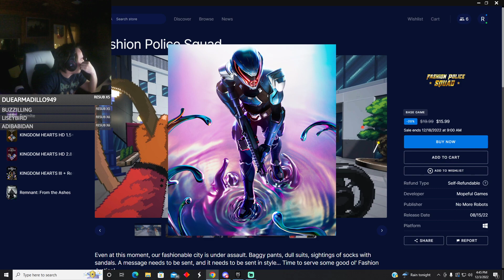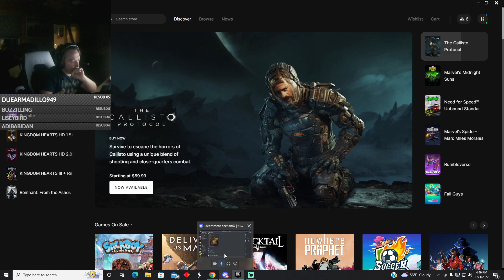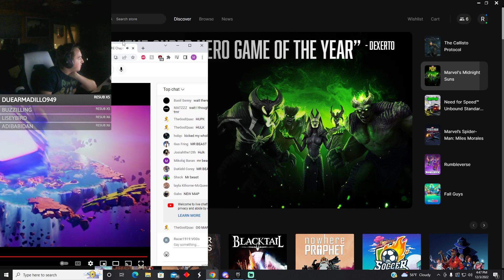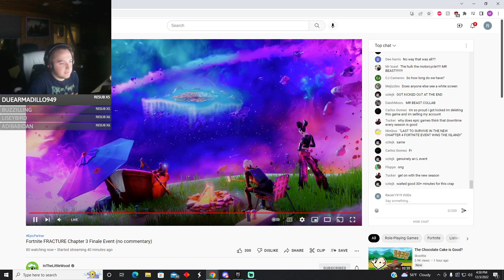Someone Said Fortnite Event???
Twitch VOD November 3rd, 2022.
I play the Chapter 3 Season 4 Fortnite Event.
I stream on Twitch every Mon-Sat at 8pm EST. -- Watch live